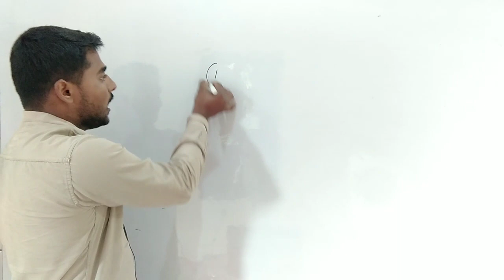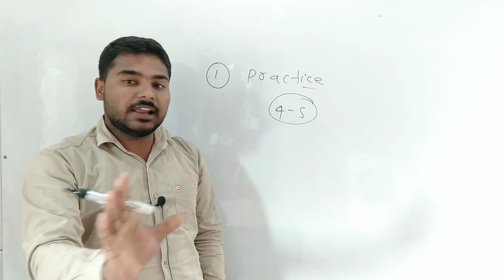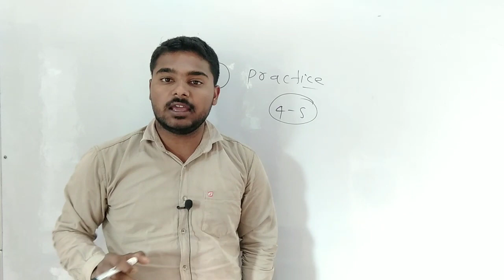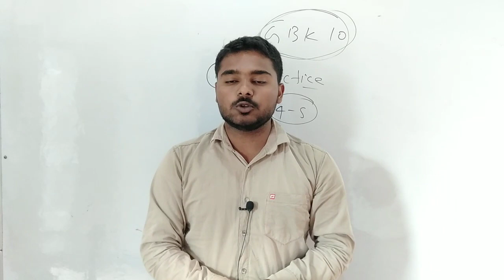2nd Grade के लिए महत्वपूर्ण सूचना | Rpsc 2nd Grade Maths Practice Questions | Gandhi Knowledge Bank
2nd Grade के लिए महत्वपूर्ण सूचना | Rpsc 2nd Grade Maths Practice Questions | Gandhi Knowledge Bank
Unacdemy App Download करें 👇
course Purchase करें तो मेरा कोड जरूर लगायें
Code - GBK10